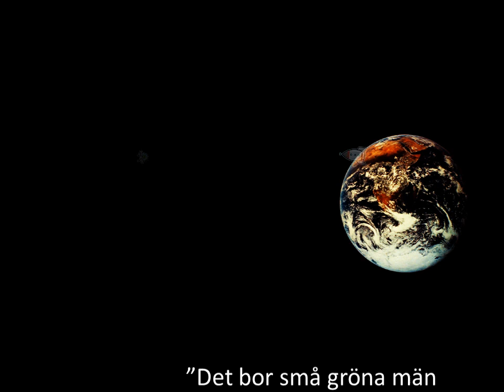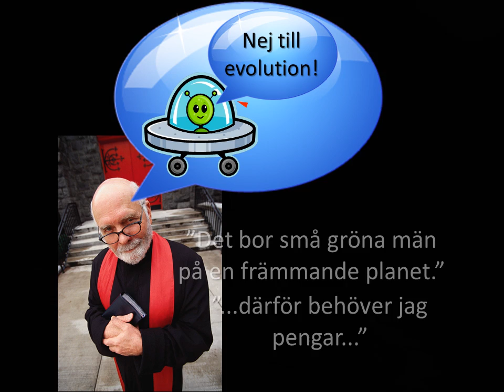Vetenskaplig avgörbarhet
En fråga behöver inte vara vetenskapligt avgörbar för att man ska kunna angripa frågan vetenskapligt. Kan man inte se vad som finns på den främmande planeten, kan man t.ex. ifrågasätta den som gör anspråk om planeten. De små gröna männen kanske finns där, kanske inte, men om vi inte kan avgöra frågan vetenskapligt, kan vi avfärda anspråket på grunden att påståendet görs mot bättre vetande. Vi kan inte säga att de gröna männen inte finns där, men vi kan inte åberopa några fördelar - ekonomiska eller politiska - i att hävda att de finns där.